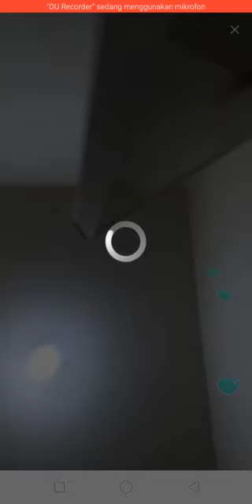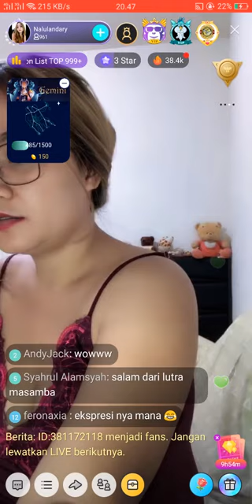Gak Pakek Daleman Goyang Mendesah Sambil buang air kecil